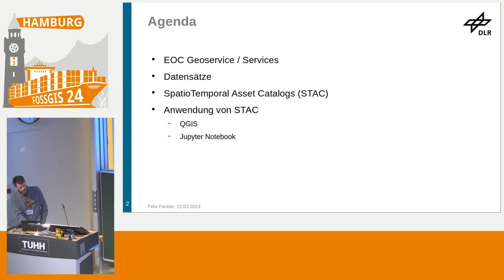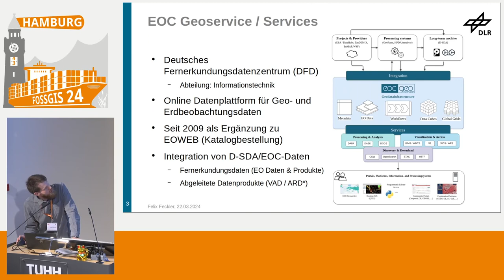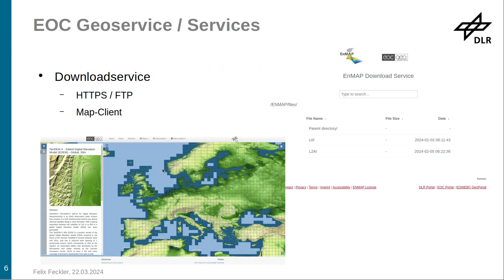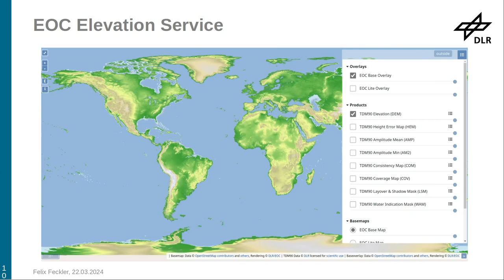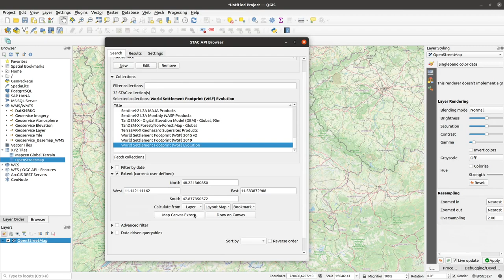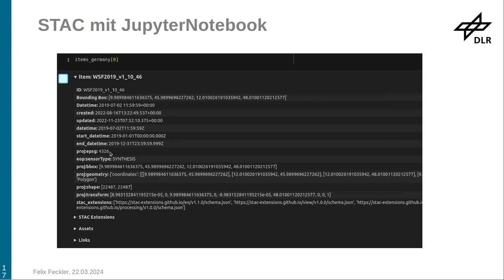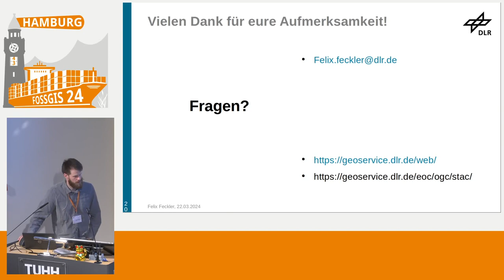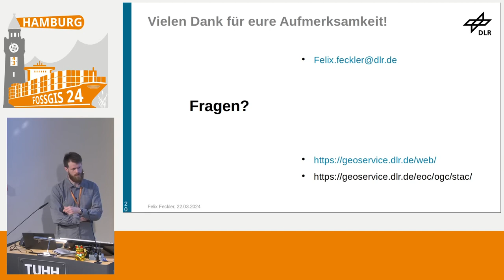FOSSGIS 2024 EOC Geoservice - Datensätze und Services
In diesem Vortrag soll ein Überblick über den EOC Geoservice gegeben werden. Ein Schwerpunkt wird auf den zur Verfügung gestellten Datensätzen und den Services / Schnittstellen liegen. Bei den Schnittstellen wird verstärkt auf STAC ( Spatial Temporal Asset Catalog ) eingegangen, um Filter- und Analysemöglichkeiten (z.B. anhand eines JupyterNotebooks) aufzuzeigen.

Der EOC Geoservice wird vom Earth Observation Center (EOC) des Deutschen Zentrums für Luft- und Raumfahrt (DLR) betrieben und bietet Dienste zur Entdeckung, Visualisierung und zum direkten Download einer Vielzahl von Erdbeobachtungsdaten (EO), welche von nationalen und internationalen EO-Missionen stammen. Der Zugriff auf die Daten ist über OGC konforme Schnittstellen möglich.

Felix Feckler